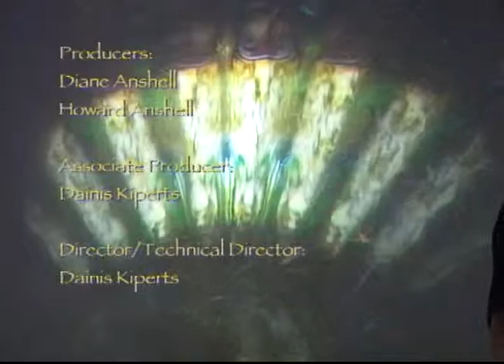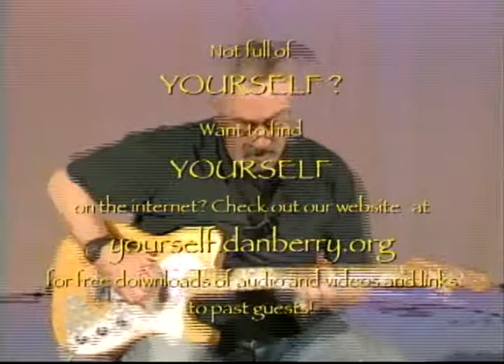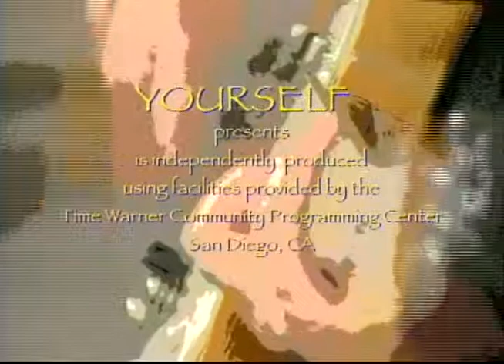YOURSELF presents #351 featuring Chet & the Committee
YOURSELF presents #351 from 2013: Hosts YOURSELF (Diane Anshell -- flute & vocals and Howard Anshell -- Spelecaster & vocals) perform the songs "Wink of An I" & "Graveyard Blues" Graveyard Blues also features the Array Lights light show of William Wesley, assisted by Chris Coroner. Guest blues artists Chet & the Committee (Judd Austin, Chet Cannon, Al Cisneros, Dana Duplan, Frederick Lawson and "Big Al" Schneider) perform the songs "Country Girl" "Perfect Woman" & "Hard Times"